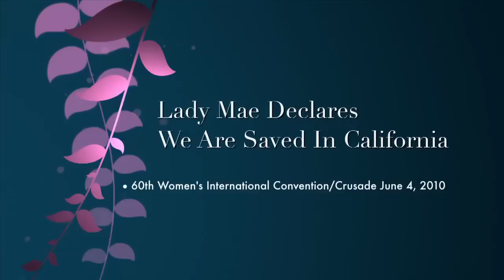60th COGIC Women's International Convention - Greetings from Lady Mae Blake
Lady Mae Blake giving greetings at the Official Day Service of the Women's International Convention in Los Angeles, CA and letting the Saints know that they are SAVED in CALIFORNIA!! Then she dances.